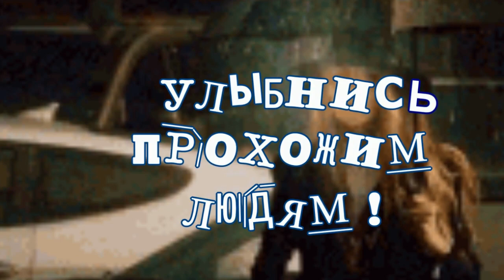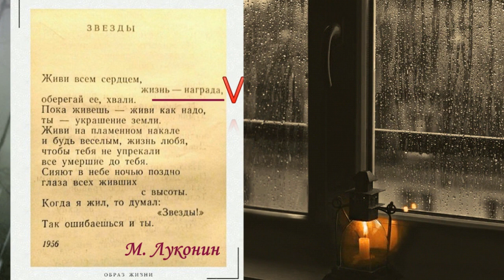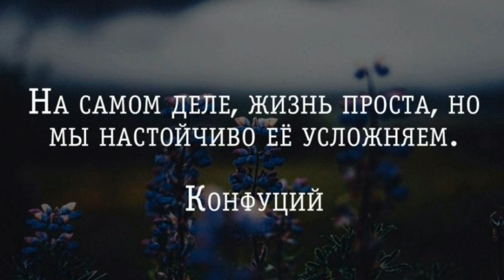ЖИЗНЬ - НАГРАДА!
НЕ ИЩИТЕ В ЖИЗНИ СМЫСЛ: ЖИЗНЬ - НАГРАДА!